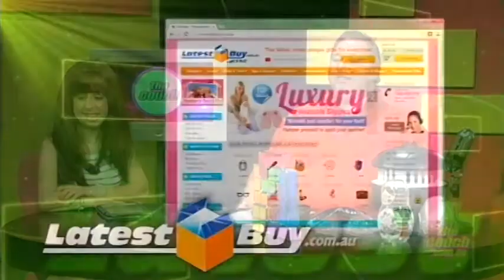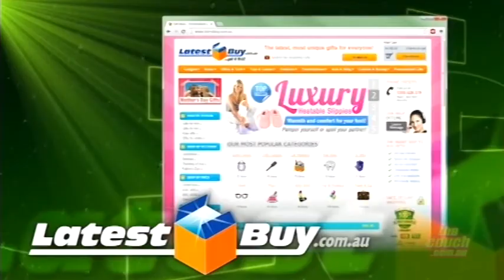Talking Gadgets: Fred wears a mankini!